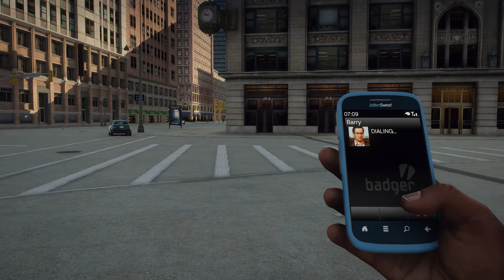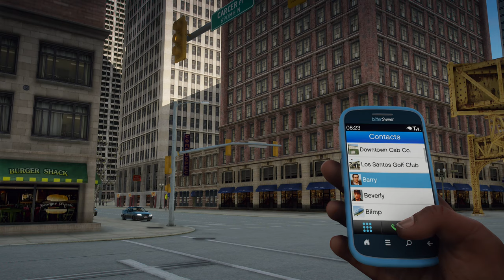GTA 5 Chicago - Gameplay footage from DEV update 2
DEV update 2 is a first video with a development update for the project GTA 5: Chicago. GTA 5 Chicago - Edited Race Map Pack
Project features the windy city of Chicago and is currently in development by me and my friend Lozano
Chicago included in this version is a heavily edited Race Map Pack city instance made by Dekurwinator
Aim is to realize the showcased area on par to GTA V maps of Los Santos and Blaine County area (vanilla) quality. NaturalVision Evolved graphics mod by RAZED mod was used in this video to showcase the city in greater visuals.

Fixes in DEV update 2, made to the map include:
1. remains of more obsolete props from the former race track cleared
2. added navmeshes for pedestrians
3. added paths for vehicle traffic
4. removed street light props from initial map and replaced with vanilla street lights and traffic lights
5. added nightlights to static building objects
6. 1 traffic light object has been completely edited to feature yellow color toned textures for light boxes and an additional street sign stating "CARCER PT - 690 MH N"

More information and media will be published as it gets developed.